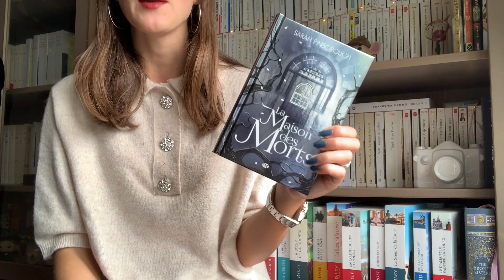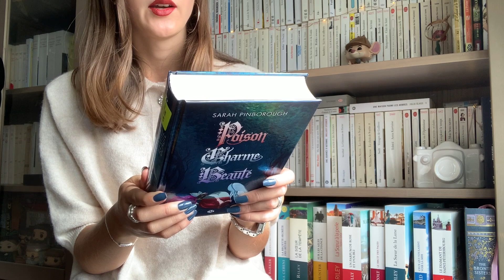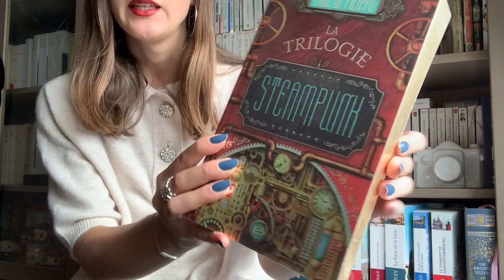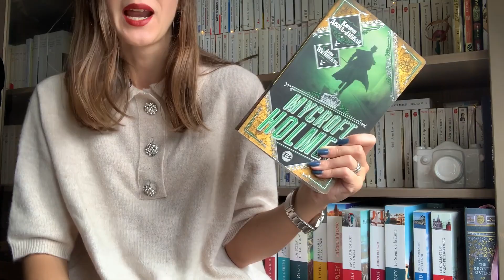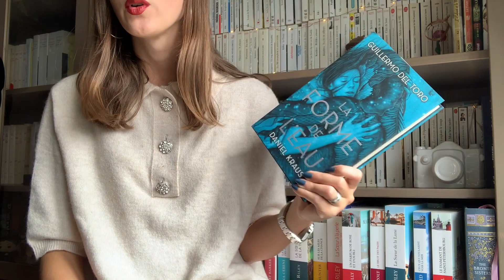Haul Noz 📚 : Livres et Funko Pop !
Hello !
Aujourd'hui, je vous parle de mes derniers achats Noz !